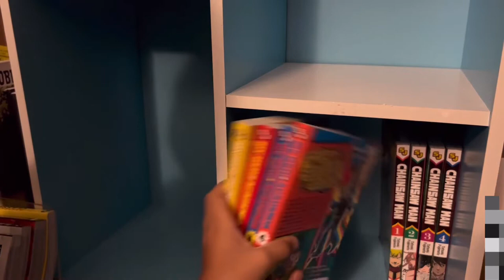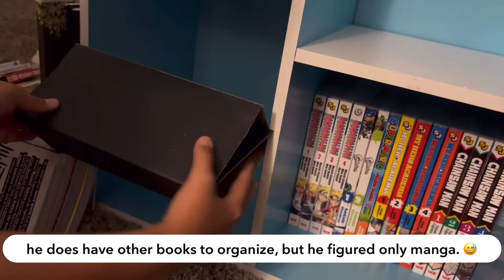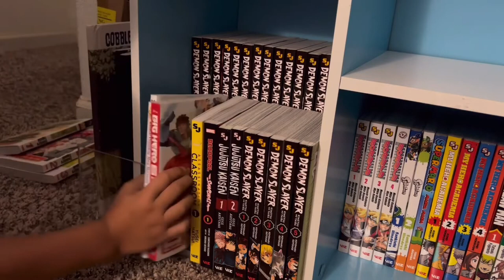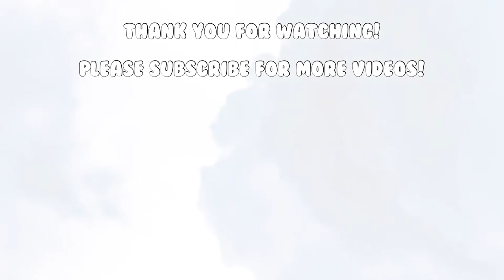⋆.°.‧₊๋ manga vlog | a little organization 😎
This video will feature Rico organizing his manga. Though he only has a little bit, he will get more soon.

Rico's Manga List:
⚾Demon Slayer
⚾Death Note
⚾Boruto
⚾Splatoon
⚾Jujutsu Kaisen